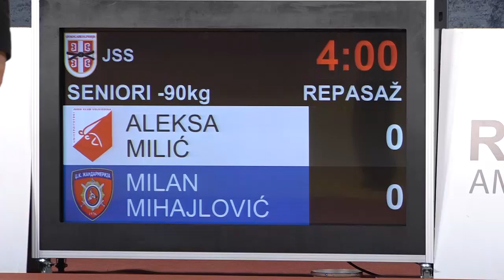Aleksa Milić VOJ Milan Mihajlović ŽAN 0:1 -90kg PrvenstvoSrbijeSeniori2021 Repasaž